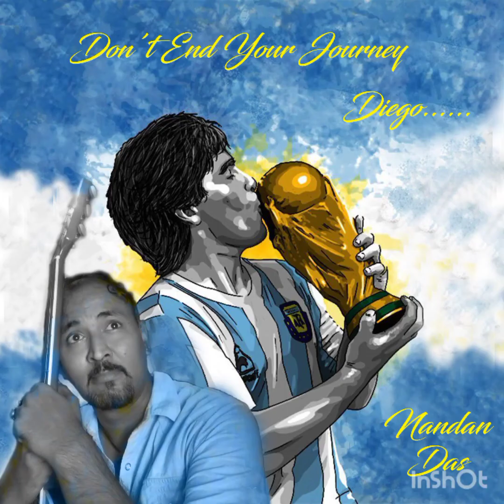MY DESIGN FOR TWO KIDS Vlog# with Nandan Das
MY DESIGN FOR TWO KIDS ..WITH NANDAN DAS